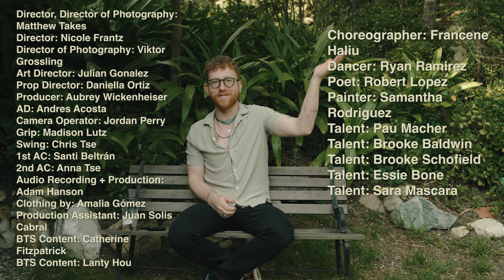JP Saxe - I Don't Miss You (Behind The Scenes)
I’ve never called her by your name
I’m lucky yours and hers aren’t similar in any way

but you’re an undertone still if she listens
you’re on the tip of my tongue when we’re kissing

and my conscience is flooded
but I don’t think much of it
it’s subconscious and sudden
so I don’t let it mean anything

I don’t miss you
I just fantasize about you
being someone who loves me

It’s not fair to anybody
but I just can’t get you off of my mind

I can’t help it how I dream
as if you’re painted on the back of my eyes

I just think about you all the time

I can’t say that I expected
just how many moments where
we’d still be so connected

You sneak up on my imagination
in the worst possible situations